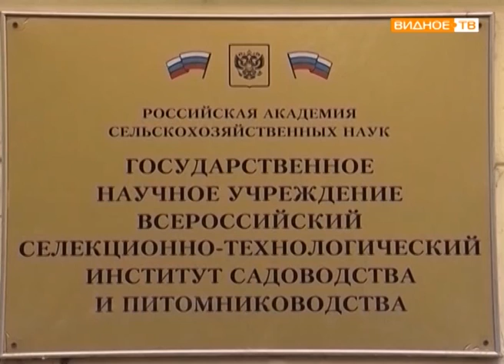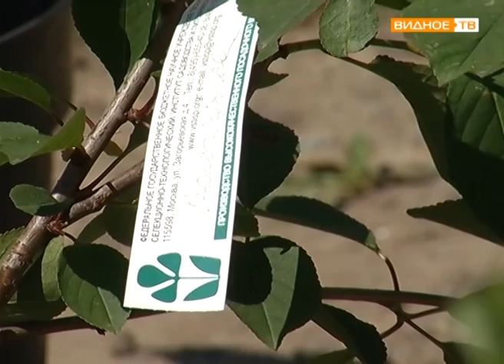"Чудо-ягода" - селекционная смородина института садоводства